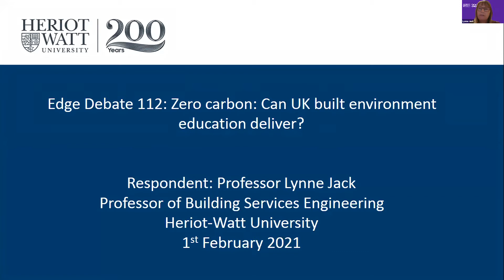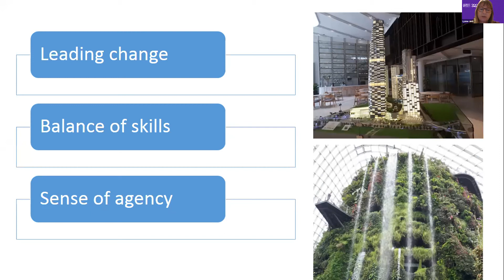Lynne Jack, Heriot Watt University & Past President, CIBSE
Zero Carbon:can built environment education deliver?